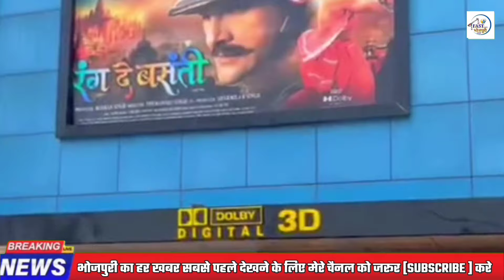आ रहा है Video, हाय रे गर्मीया | Khesari Lal Yadav | Hay Re Garmiya | Garmi Special Song 2024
🔴Note-: ईस विडियो का मकसद लोगों को खबर और जानकारी देना है ना ही किसी को दिल को ठेस पहुंचाना,
तथा न्यूज़ इंटरटेनमेंट इनफार्मेशन के लिए विडियो बनायीं जाती है इस चैनल में भोजपुरी से सम्बंधित सभी जानकारी दी जाती है । अगर आपको किसी तरह की कोई परेशानी या शिकायत करनी है तो बस एक बार आप हमसे Contact जरूर करे 5 Minutes में विडियो Remove कर दिया जाएगा / Contect no:- 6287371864

. Thanks.